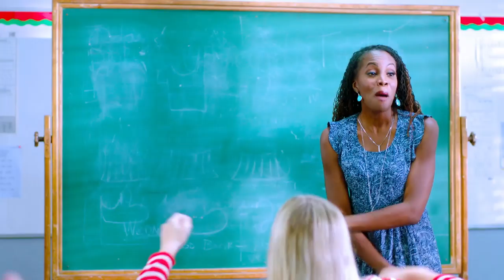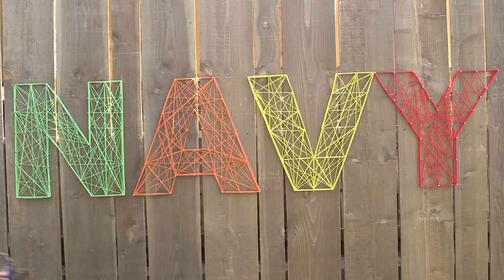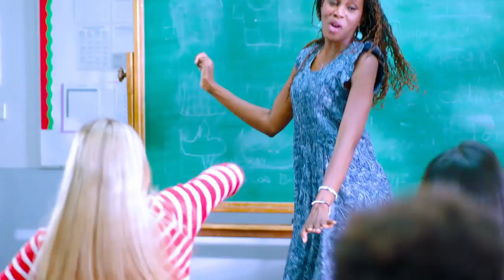OLD NAVY: COMO VENDER MILLONES CON ESTA EMPRESA DE MODA AMERICANA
CONOCES ESTA MARCA? TE GUSTA SU ROPA? TAMBIÉN APRENDE EL MODELO DE NEGOCIO

Visita nuestro sitio asociado de Amazon para productos de tu interés: